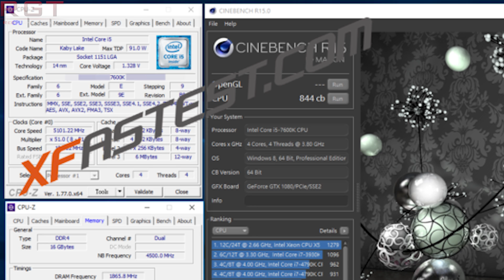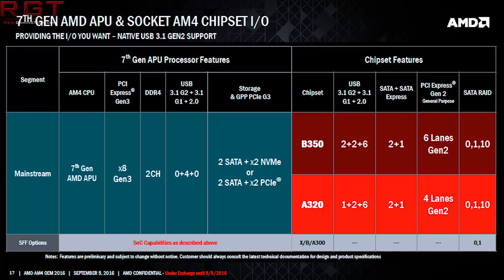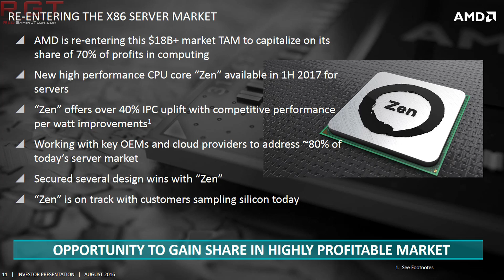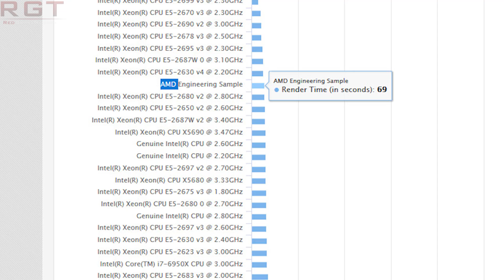AMD To Offer Special Zen Variants For Overclockers | More Zen Benchmarks Leak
According to BitsNChips.it Zen for desktop (on Summit Ridge) will feature special variants for enthuasists and overclockers which will be cherry picked hardware. These AM4 Summit Ridge Zen parts will run faster at stock, and overclock better than the 'average' zen CPU.

Furthermore, more Zen benchmarks have appeared showing the CPUs performance once again in Blender.